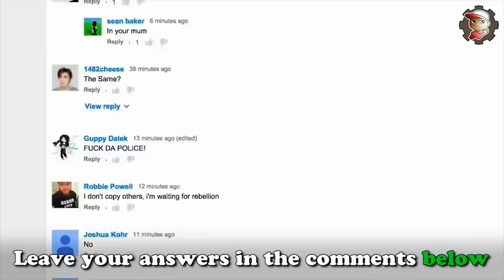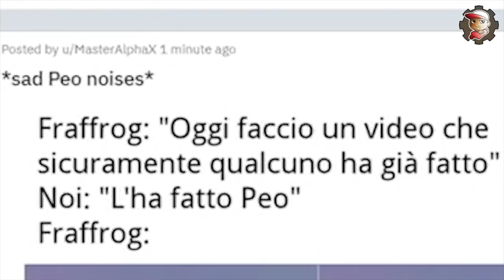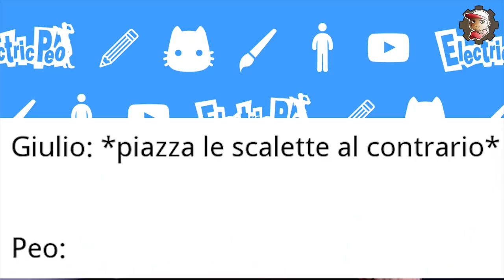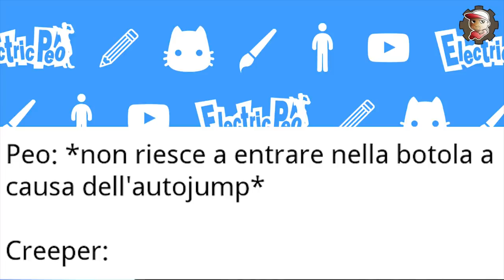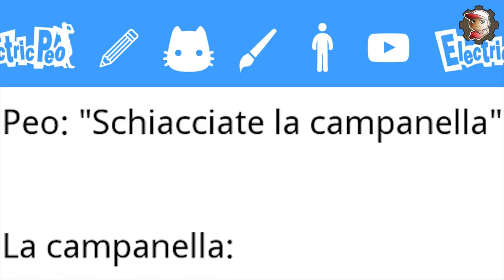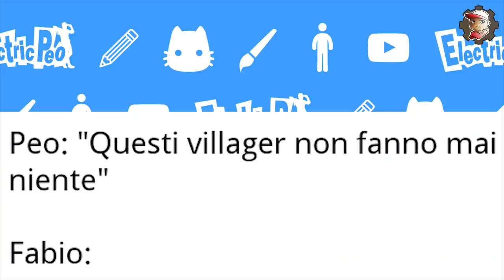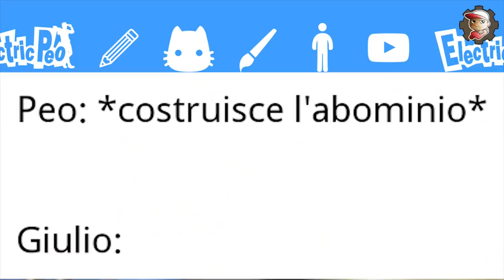Esiste un MIO SubREDDIT? LWIAY???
I mnagnifici membri di twitch hanno creato un mio personale subreddit pieno di meme che mi riguardano!! Vediamoli insieme in stile LWIAY!!...o YIAY???

MY GEAR